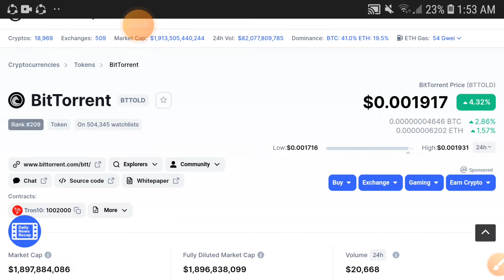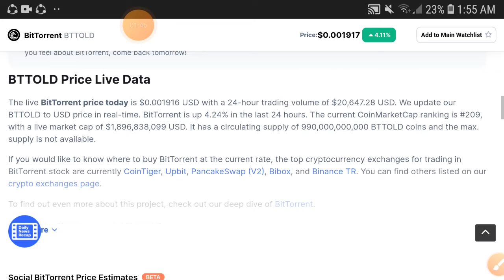Bittorrent BIG LOST! || BTT Price Prediction! Bittorrent Today Update